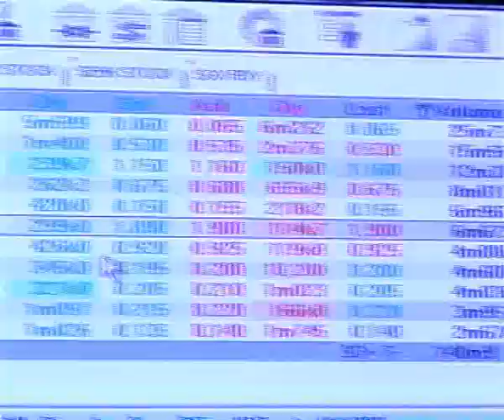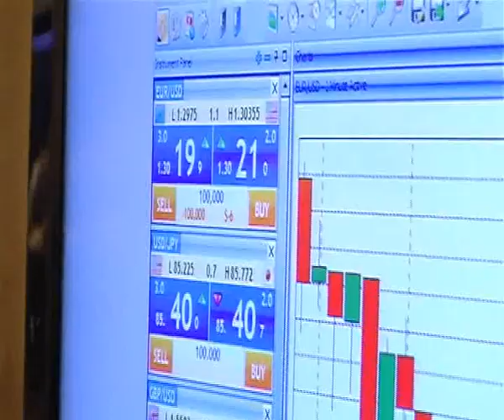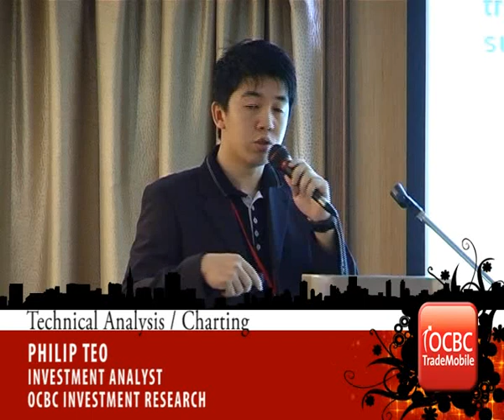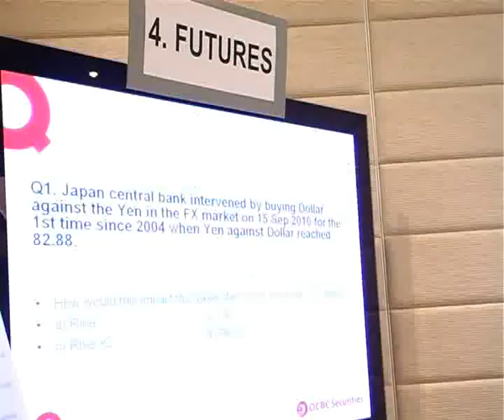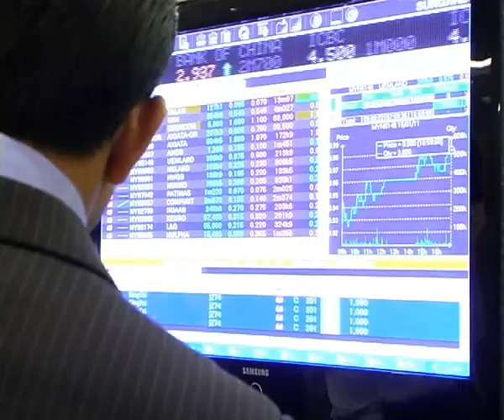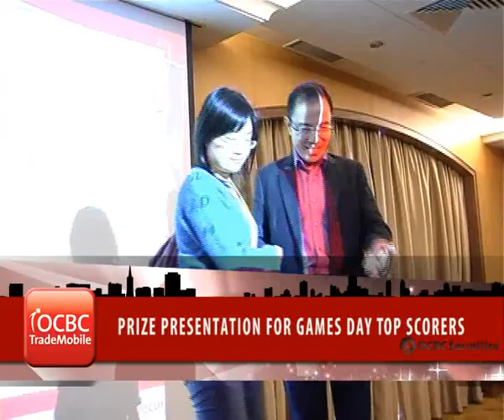iOCBC Trailer Video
Project : iOCBC event's Video